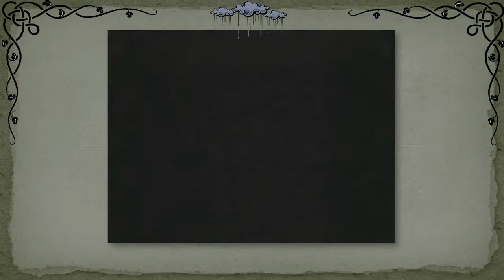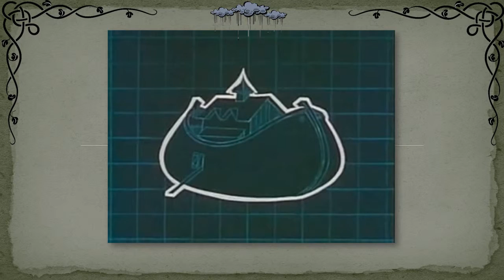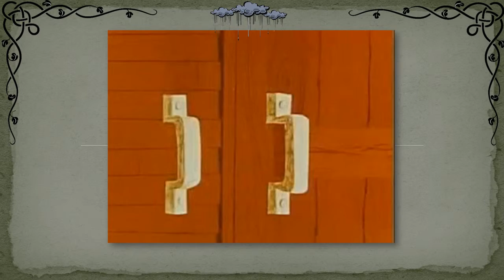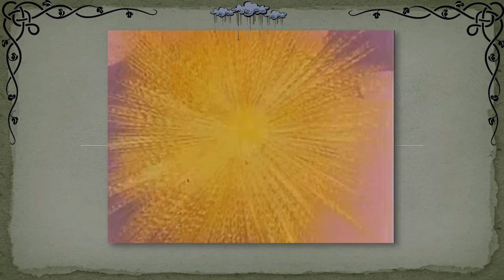Noah's Ark Vintage Cartoon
This Cartoon is in the PUBLIC DOMAIN

A short and sweet retelling of the Bible story, Noah's Ark. Emphasis is on Noah and the animals. Very cute. For more info on this classic animated piece, visit the archive.org